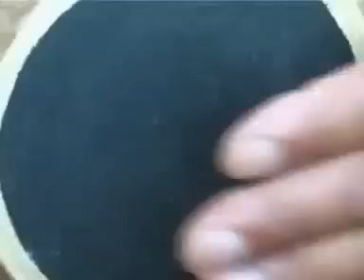Gurung Movie Bacha bandan..... by Gore Gurung